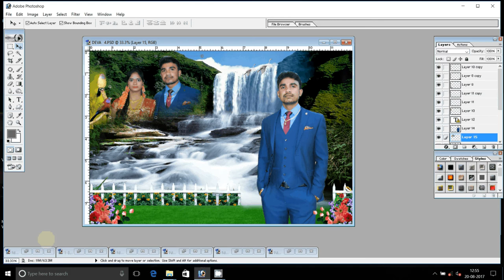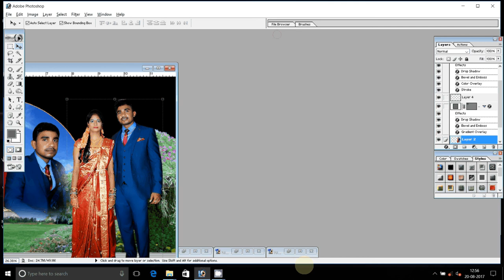adobe photoshop tutorials in wedding album new mixing background change